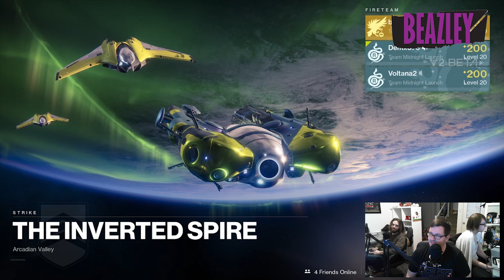Let's Play - Destiny 2 Beta: The Inverted Spire Strike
A trio of talented Guardians known as Team Midnight Launch
reunite in order to complete a strike mission in the Destiny 2 Beta.

The Mission?

Take down a horde of Cabal and Vex before going into a showdown at the Inverted Spire on Nessus with a powerful Vex Mind. Can the fearless team of Matthew, Beazley and Kyle complete their goals?